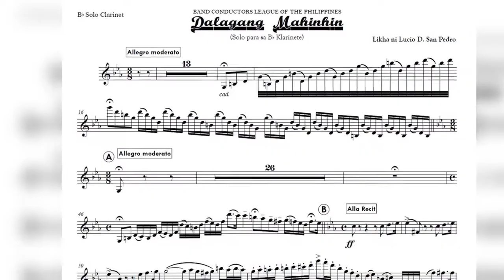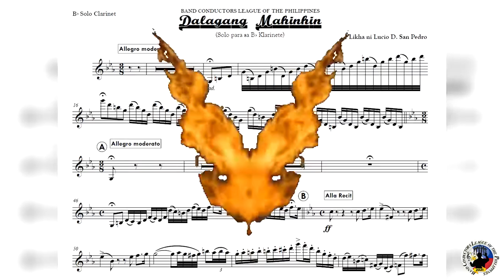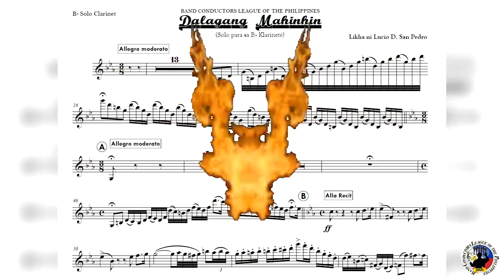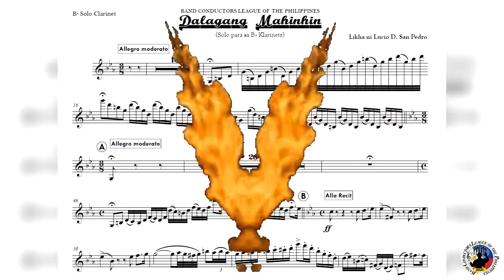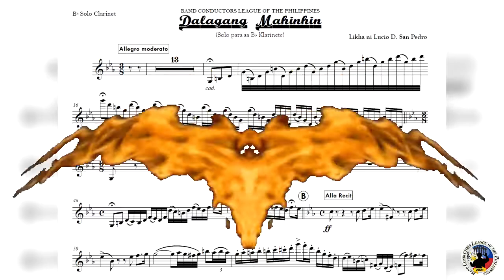Dalagang Mahinhin (Bb Solo Clarinet Likha ni Lucio D. San Pedro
Lucio San Pedro, born in Angono, Rizal on February 11, 1913 was a great Filipino composer, conductor and teacher. ... He composed many different types of music including symphonic, band, vocal, choral, theater, chamber and movie, all which boasts Filipino pride and soul.